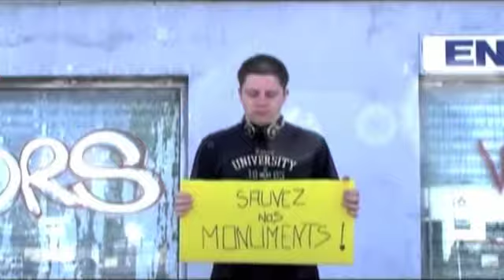Clap Patrimoine 2011 : c 'est parti !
Clap patrimoine c'est quoi ?  C'est la première vidéothèque du patrimoine, matériel et immatériel, de notre région  (32,64 & 65) , et dont les réalisateurs sont des jeunes, passionnés par un sujet mais pas forcément à l'aise avec la technique vidéo...

Vous vous reconnaissez ? Vous avez entre 18 et 35 ans ?

Tentez votre chance : la Fondation met à votre disposition une équipe de pros de la vidéo, pour que vous deveniez REALISATEUR de votre vidéo patrimoine.

Pour faire partie des sélectionnés, inscrivez-vous à partir de ce jour et jusqu' au 31 mai 2011.

Le jury sélectionnera les "clappers" 2011... le 10 juin 2011.

B O N N E   C H A N C E !!!